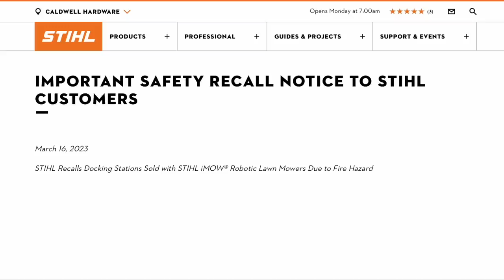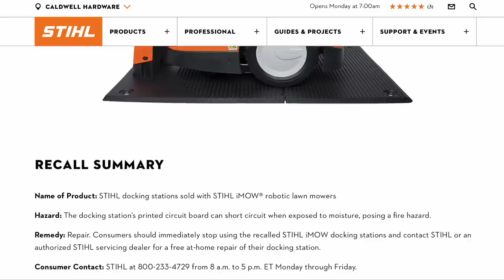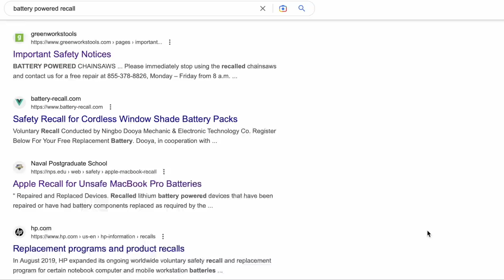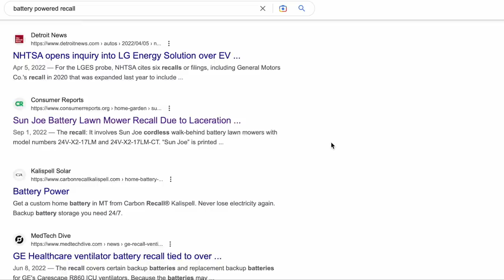STIHL RECALLS 1,000's of units due to FIRE HAZARDS!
Find some of my favorite tools in the list below!

My name is Bre. I took two years of small engine repair at the local college. When I left school, I fell into a wonderful job at a local small engine shop where I worked the counter for a couple years. In 2010 my husband and I opened up our own small engine shop in central Arkansas where I am able to work alongside my family and best friends. We see over 2,000 pieces of small engine equipment every year, and answer 1,000's of small engine questions. We specialize in brands such as Briggs and Stratton, Kohler, Echo and Shindaiwa, but work everyday on MANY other brands like Stihl, Husqvarna, Honda, Craftsman, Remington, Red Max, Troy Bilt, Scag, Bad Boy, Hustler, World Lawn, Poulan, Mantis, Etc.. Hopefully, my experience I share, will save you Time, Money and Frustration in the future!